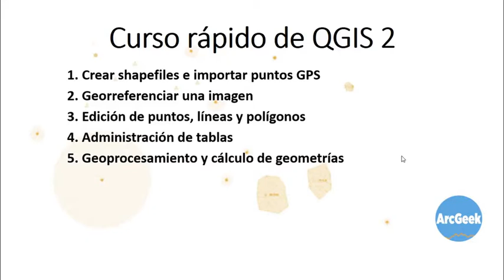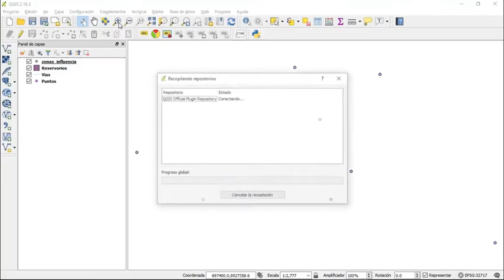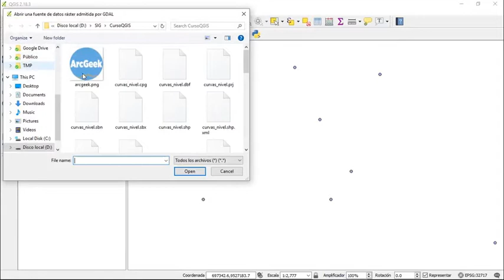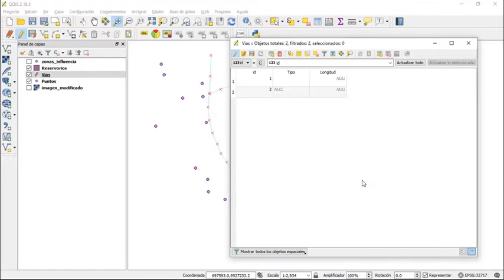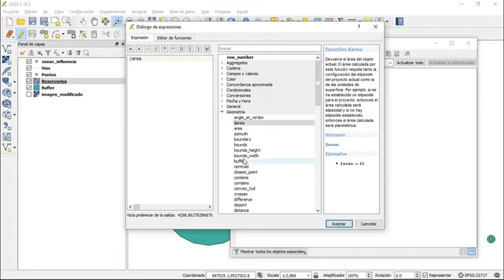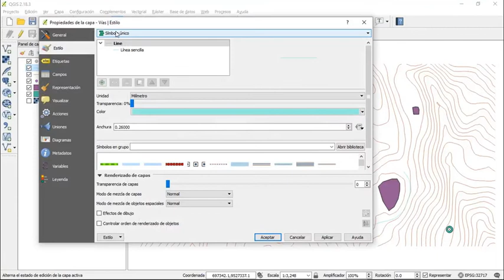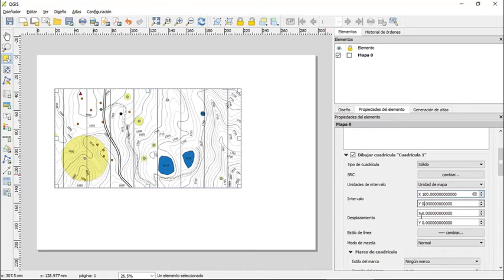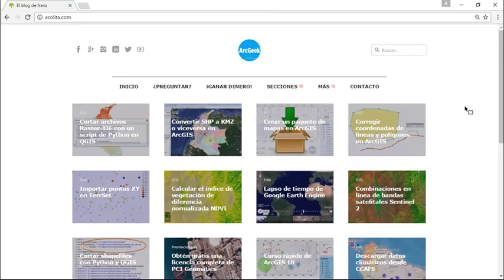Q003- CURSO QGIS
CURSO QGIS

curso rapido de qgis
¿Qué es y para qué sirve QGIS?
El programa Quantum GIS (o QGIS) es un software de código libre para plataformas GNU/Linux, Unix, Mac OS y Microsoft Windows. Que Permite manejar formatos raster y vectoriales así como bases de datos.
¿Qué se puede hacer con QGIS?
Principales herramientas que QGIS nos proporciona en el campo de la teledetección

    Cálculo de estadísticas e histogramas.
    Filtrajes.
    Corrección de imágenes de satélite.
    Clasificación de imágenes de satélite.
    Detección de cambios.
    Cálculo de índices de vegetación y monitorización de incendios.
¿Cuál es la diferencia entre software ArcGIS y QGIS?
Resultado de imagen para QGIS
Si bien ArcGIS Pro destaca en varios aspectos y tiene el respaldo de una gran empresa detrás, la gran ventaja de QGIS es económica, ya que no necesitamos de una licencia para poder utilizar todas las herramientas que este ofrece. Se trata de software de código abierto, estando al alcance de cualquier usuario.